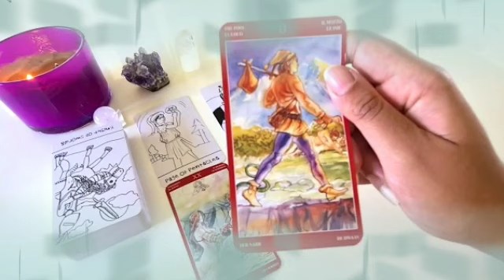برج الحوت من 13 إلى 23 أبريل 2022 // دموعك غالية علينا😭انتقام الله من الساحرة🤲فرح و نجاح ابشر🔥